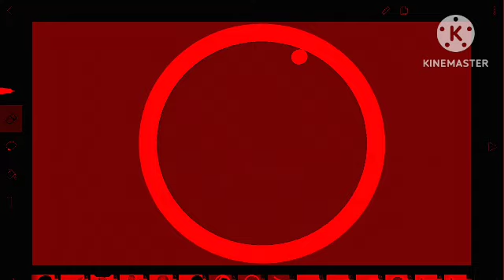were-adorabat and friends the animated series lost episode credits